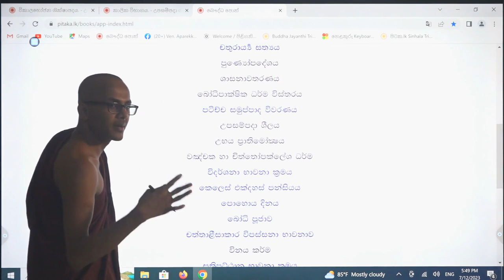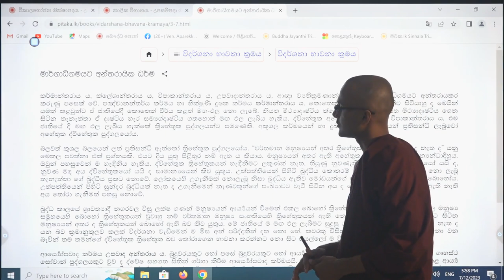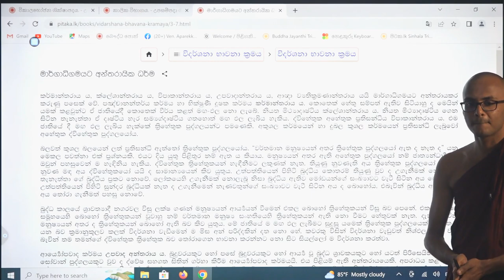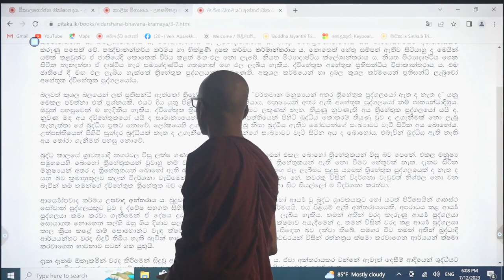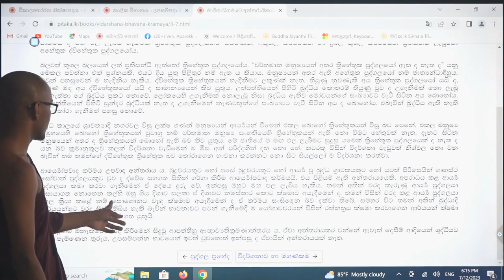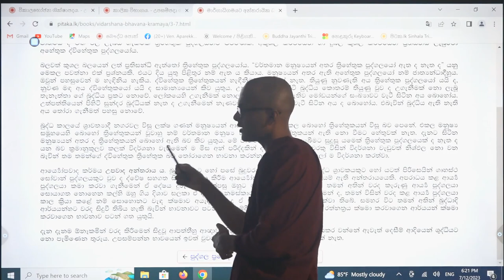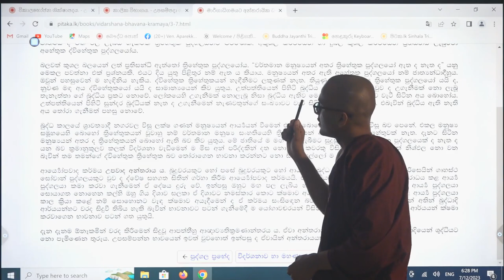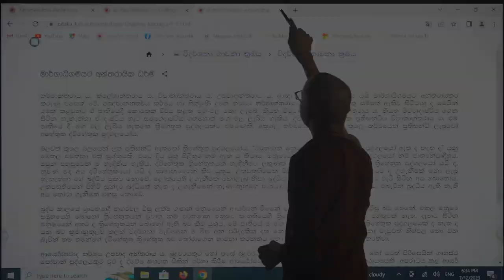මාර්ගඵල නොලැබෙන හේතු - Ven. Aparekke Pagngnasara Thero